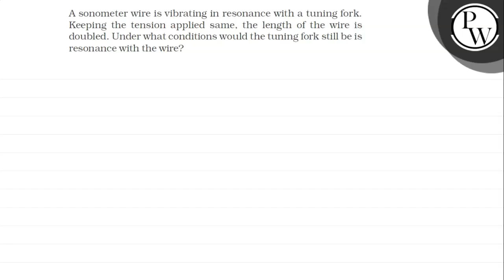A sonometer wire is vibrating in resonance with a tuning fork. Keeping the tension applied same, ...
A sonometer wire is vibrating in resonance with a tuning fork. Keeping the tension applied same, the length of the wire is doubled. Under what conditions would the tuning fork still be is resonance with the wire?